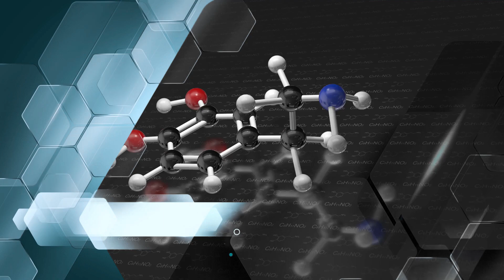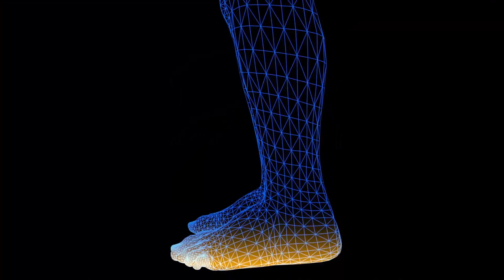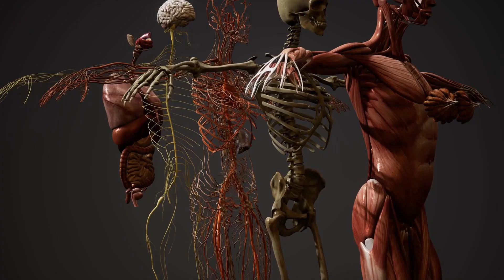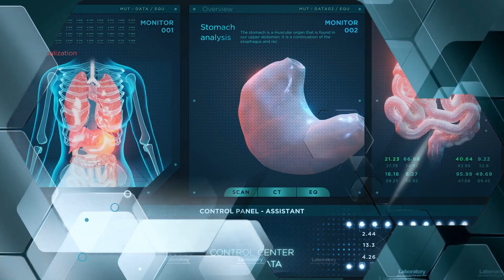Pancreatic Health Tips: 9 Foods to Avoid for Pancreatic Cancer Prevention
Learn about the 9 foods to avoid for pancreatic cancer prevention in this informative video on pancreatic health tips. Stay healthy and informed!PancreaticCancerPrevention